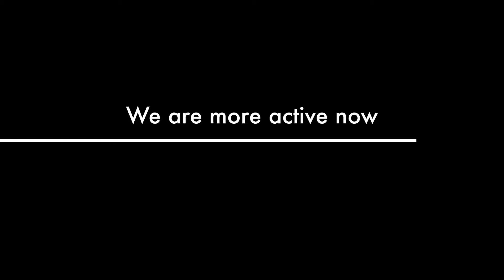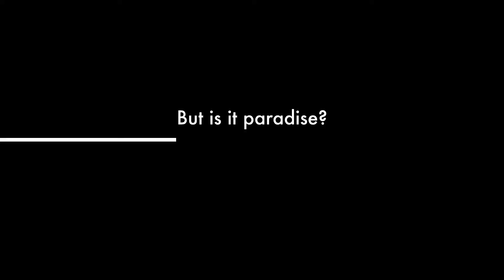Christine van Hout: Sochi - all in the game (сочи - все в игре).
This film is about Sochi between the Olympic Winter Games 2014 and the World Championship Football 2018. It shows images of the Olympic Park, the new village built for people who had to move due to the construction of the Olympic objects, the town of Sochi with all the new buildings, the coast, sporting in the open air, a ski-resort and a tulip nursery. Local people and some Russian turists tell of their life in Sochi, how they see Putin, what their views are of the MH17 disaster, the Nemtsov's murder, and the war in Ukraine. Also they tell what they think about America, Europe and The Netherlands. (IDFA